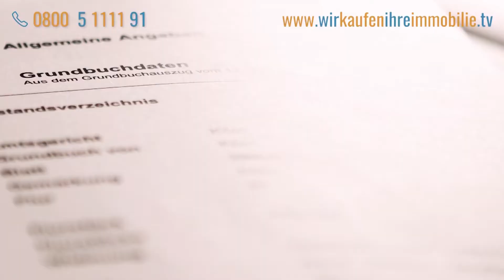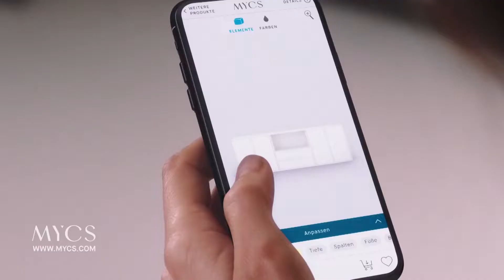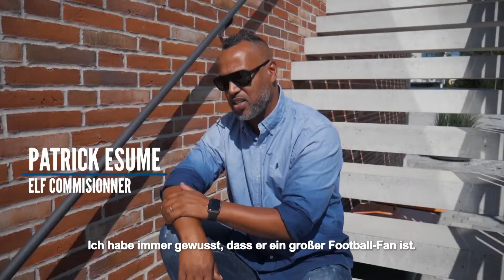More than Sports TV, Werbeblock, 22.10.2021